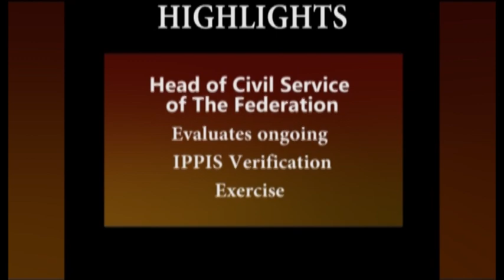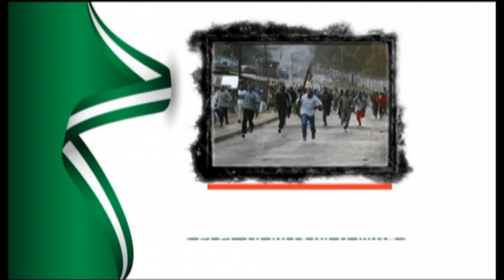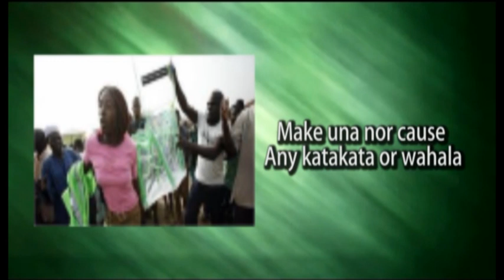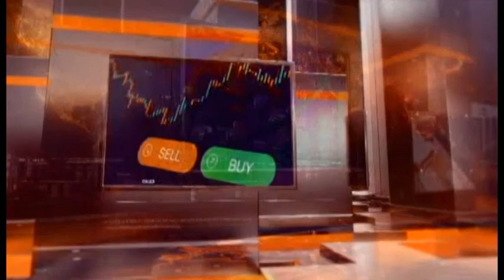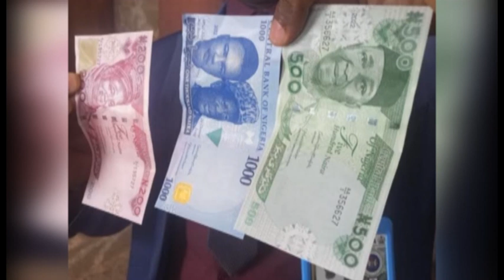NTA Yenagoa News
NTA Yenagoa is a Nigerian government-owned and partly commercial broadcaster. The NTA runs the largest television network in Nigeria which NTA Yenagoa is a part. It is widely viewed as the "authentic voice" up-to-date news, reports and events.